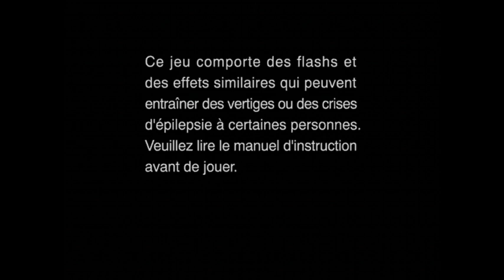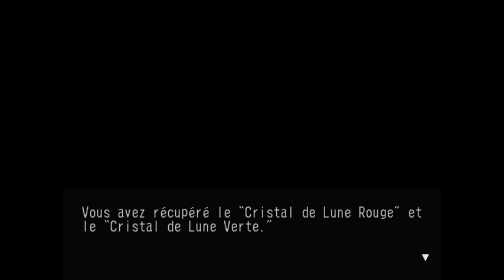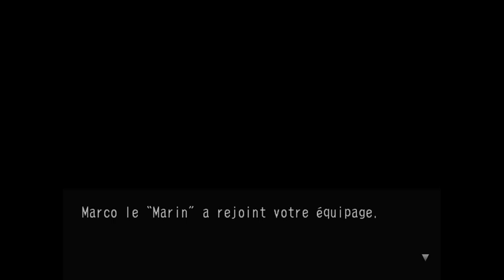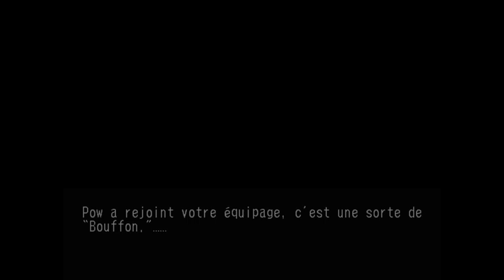SKIE OF ARCADIA PARTIE 16